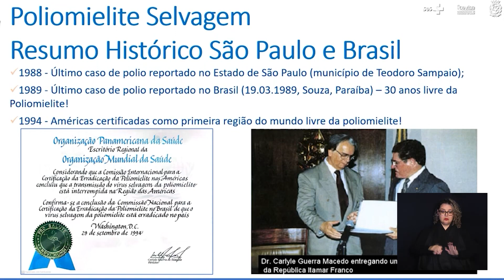CÂMARA NOTÍCIA - VACINAS COVID/POLIO 29-05-2024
Saúde inicia campanha de vacinação contra a poliomielite e faz reforço contra a Covi-19.